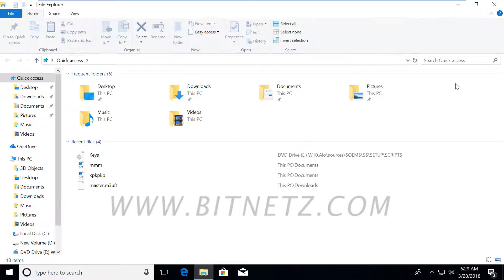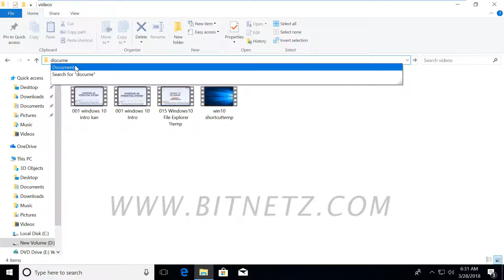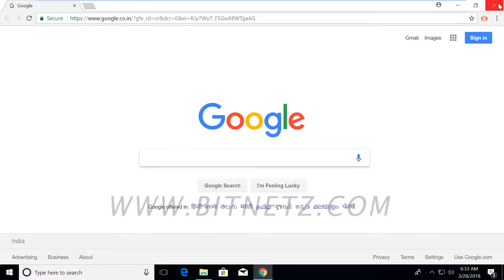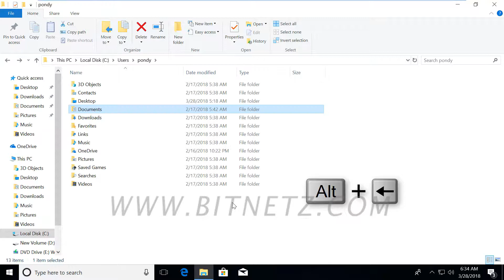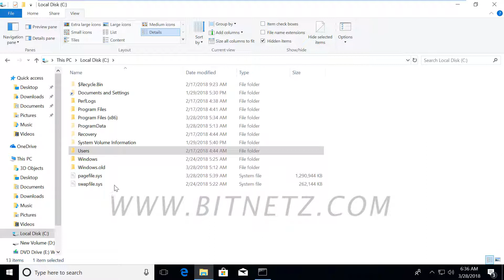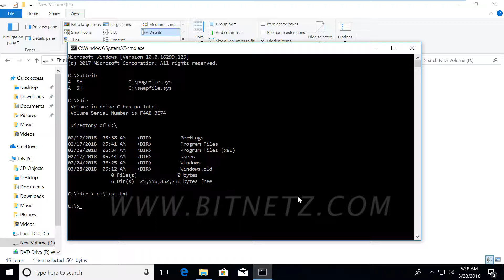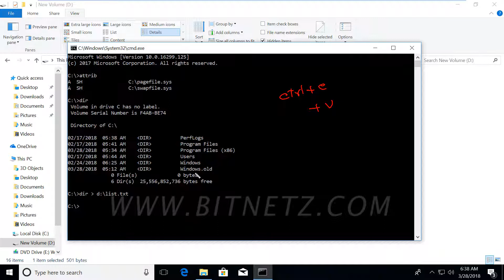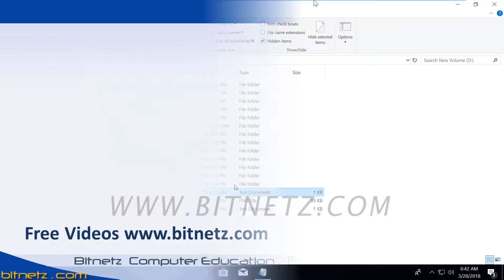024 Windows 10 File Explorer - 6 Tamil